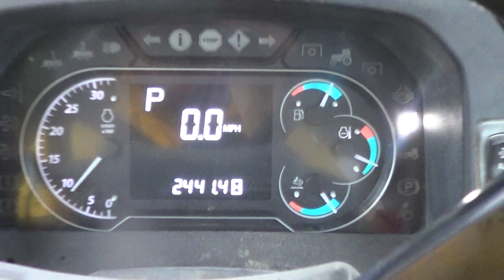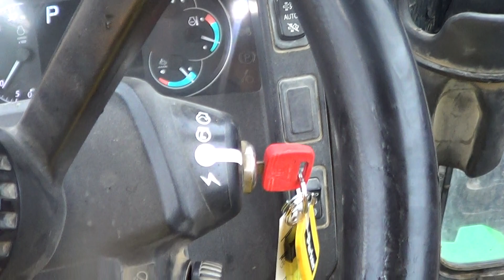Lot 104 - 2019 John Deere 5125ML Wheel Tractor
Kern County Farm EQ Auction
2019 John Deere 5125ML Wheel Tractor
Hr. Meter Indicates: 2,440 Hours
Serial #: 1LV5125MVKK700549
Features: Diesel , MFWD , 3pt, PTO, Auxiliary Hydraulics , Exact E-Cab, Wheel Weights, Front Weights
Comments: Starts and Runs.
Location: Famoso, CA